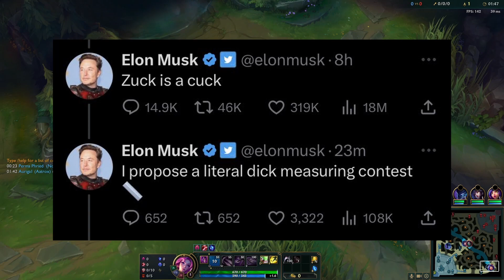When Bot-Lane shares a braincell || League Funny Moments with Friends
M'ore